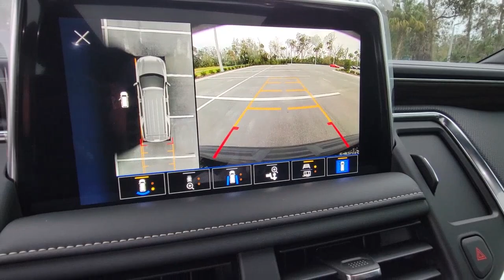2023 Chevrolet Suburban New Smyrna Beach, Port Orange, Edgewater, Daytona Beach, Deland, FL R183837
Black New 2023 Chevrolet Suburban Premier available in New Smyrna Beach, Florida at New Smyrna Beach Chevy. Servicing the Port Orange, Edgewater, Daytona Beach, Deland, FL area.

*LIFETIME WARRANTY - UNLIMITED TIME & MILES*EcoTec3 5.3L V8 Black 2023 Chevrolet Suburban Premier 4WD 10-Speed Automatic with Overdrive